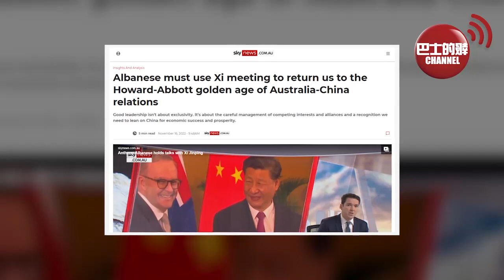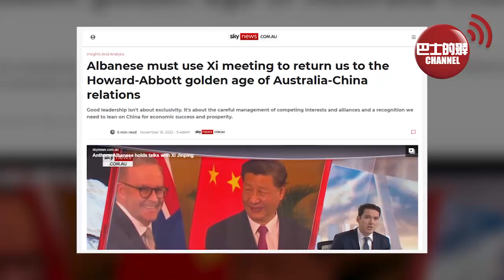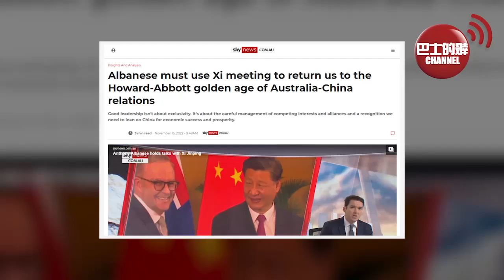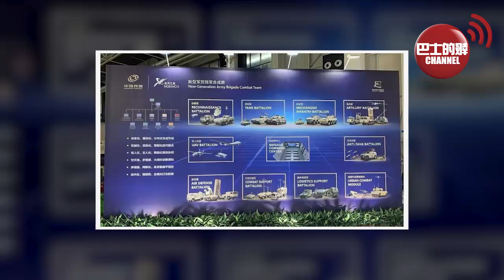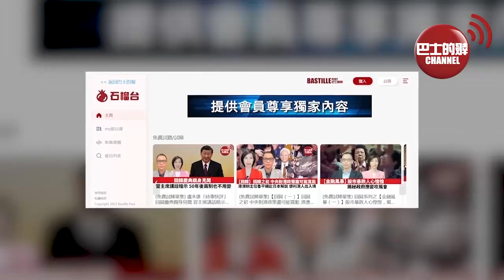(附字幕) 盧永雄「巴士的點評」澳媒發文：美國連藥品都要制裁，中國卻從未欺負澳洲。 中國陸軍合成旅有人無人武器混合，走在世界前列，打仗最怕是缺錢。 22年11月18日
不要錯過精彩內容，請訂閱「巴士的報」YouTube 頻，道;